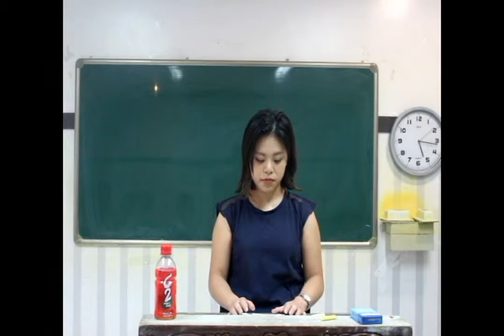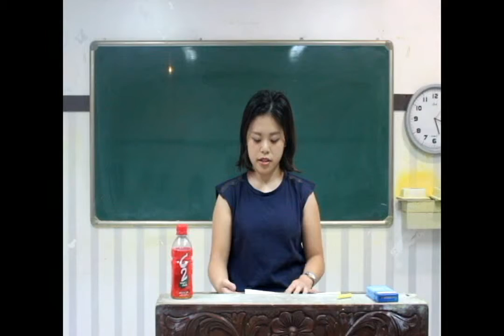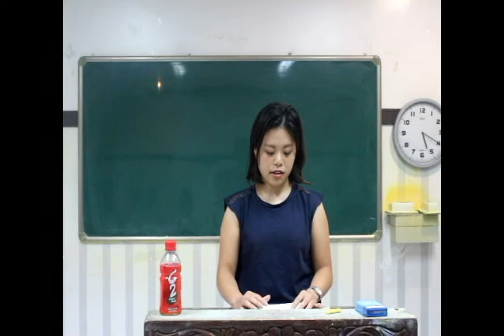Sarana Nagaya's Presentation